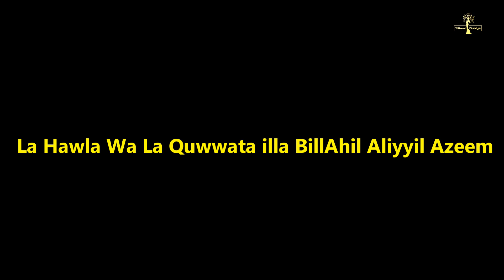पैसा पावर और कामयाबी पाने का अचूक सबसे आसान वज़ीफ़ा | Best easy wazifa to get money power and success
paisa power aur kamyabi pane ke liye bahut hi powerful wazifa hai yeh iska saboot hadees se sabit hai yeh wazifa jannat ke khazane me se ek khazana hai chahe koi is wazifa ko ameer hone ke liye padhe chahe koi kamyabi pane ke liye padhe, chahe koi power ya hidayat pane ke liye padhe waise bhi yeh wazifa 99 bimariyon ki ek dawa hai jisme se sabse chhota marz ranz wa gamm hai